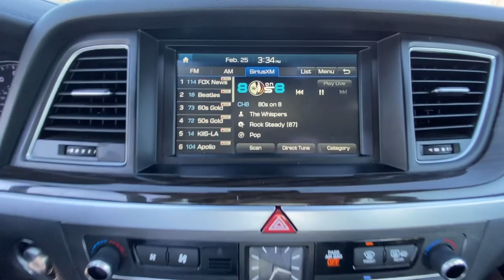2017 Genesis G80 Kennesaw, Marietta, Smyrna, Woodstock, Atlanta, GA 220142A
Used 2017 Genesis G80 available in Kennesaw, Georgia at Town Center Nissan. Servicing the Marietta, Smyrna, Woodstock, Atlanta, GA area.

2310 Barrett Lakes Blvd NW